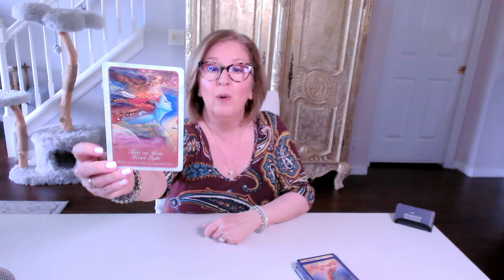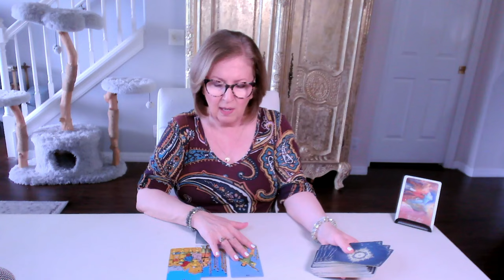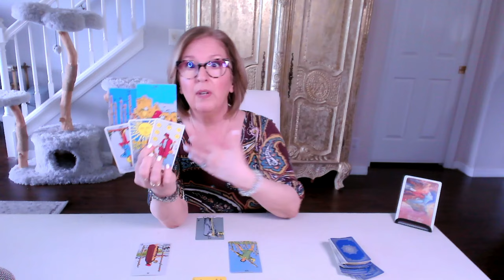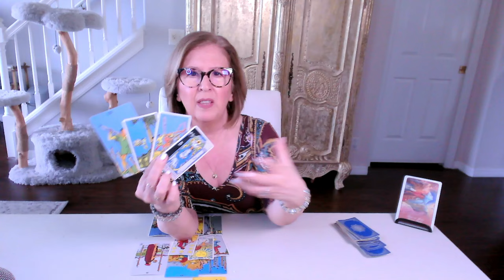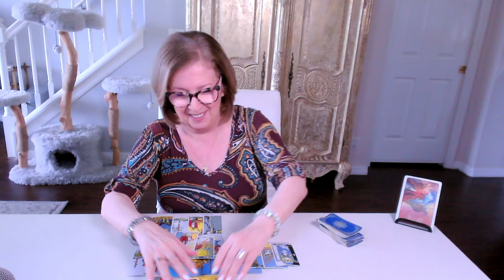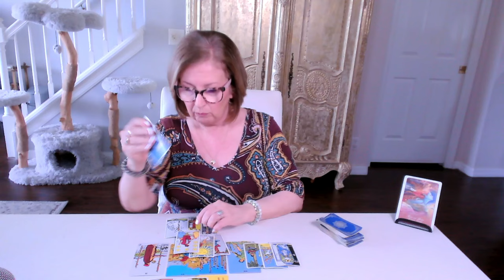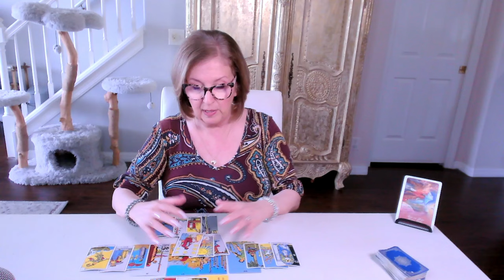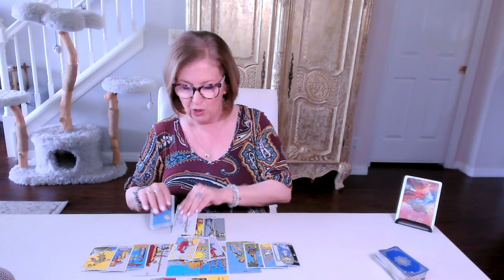AQUARIUS ♒️ Love Tarot: Don't worry about the future, the love is there...